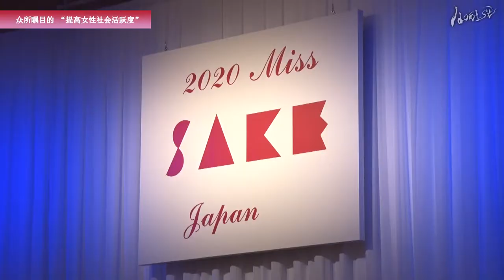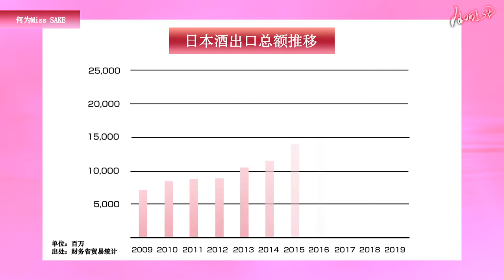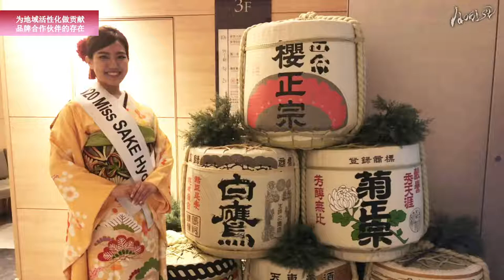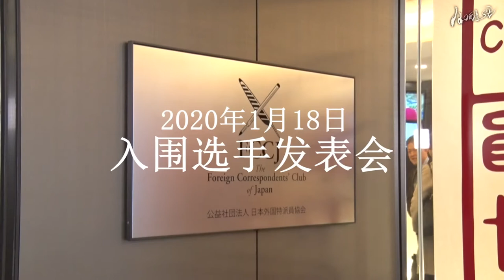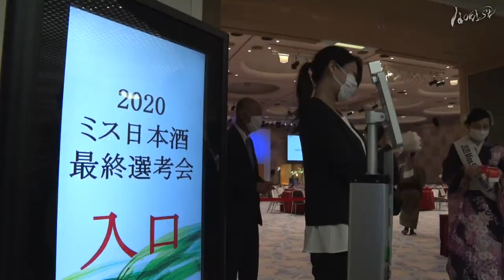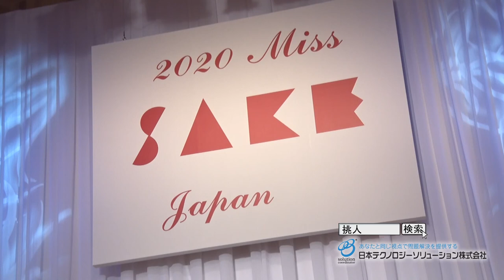Chinese【Nikkei CNBC】Challenger ～Promoting Japanese culture overseas「Miss SAKE」～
【Broadcasted on Nikkei CNBC】
【Miss SAKE】aims to stimulate the social progress of women, through Sake and Japanese culture.
Nikkei CNBC has shown the close footage of the day 2020 Miss SAKE was crowned.
Please watch the video to see the pageant’s enthusiasm towards Sake!

【About Miss SAKE】
Miss SAKE started in September 2013 as an beauty contest to elect an ambassador who have acquired aesthetic sense and intelligence to spread the charm of Japan to the world through SAKE.

The 2014 Miss SAKE, the first generation, was elected at the final stage held in October 2013, supported by the Ministry of Foreign Affairs, the Ministry of Agriculture, Forestry and Fisheries, the National Tax Agency, the Tourism Agency, the Japan Sake and Shochu Makers Association and so on. To date, Miss SAKE have been born until the sixth generation. In 2020, Miss SAKE contests were held in five countries and regions around the world, and ambassadors were elected in each country and region to spread the greatness of SAKE and Japanese culture.

Women elected as Miss SAKE travel around the world, more than 17 countries and 30 cities, and join more than 400 activities per year to promote Japanese food and culture mainly through SAKE and to attract tourists to Japan as ambassadors to spread the charm of traditional SAKE and Japanese culture to the world.